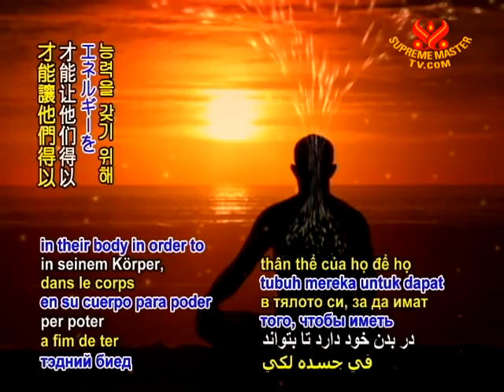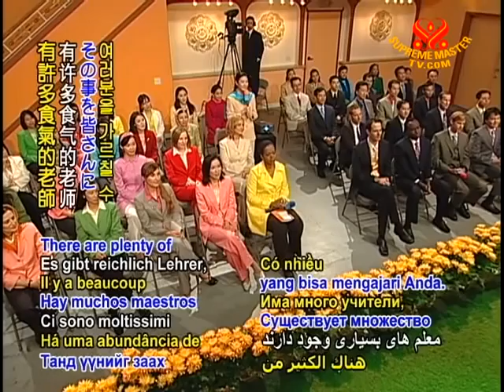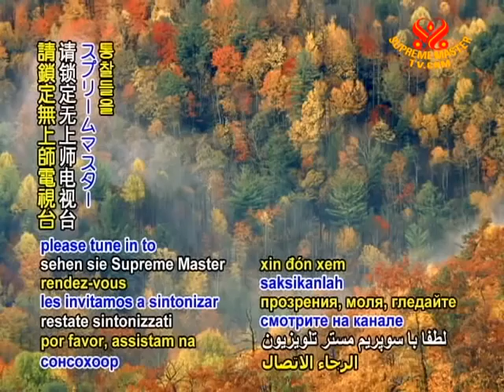Conference with Supreme Master Ching Hai on breatharianism